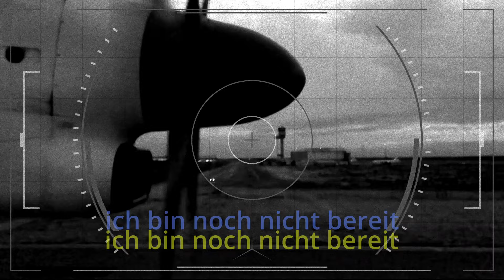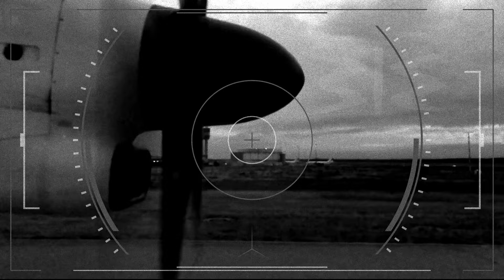Wingenfelder - Hier kommt keiner lebend raus (Offizielles Video)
Das letzte Wingenfelder Album "Schlicht und ergreifend" erscheint am18.10.24!

09.08. Frankfurt, Batschkapp Sommergarten
10.08. Steinhude, Insel Wilhelmstein
15.08. Braunschweig, Wolters Applaus Garten
16.08. Taarstedt, Angeliter Open Air
23.08. Brilon, Bürgerzentrum
24.08. Meerbusch, Sportanlage
26.08. St. Peter-Ording, Strangut Resort Sessions

07.11. Kiel, Pumpe
08.11. Hamburg, Fabrik
09.11. Rostock, MAU Club
11.11. Berlin, Hole44
12.11. Nürnberg, Hirsch
13.11. Mannheim, Kulturhalle
15.11. Bremen, Schlachthof
16.11. Hannover, Capitol
17.11. Oberhausen, Zentrum Altenberg (ausverkauft)
19.11. Köln, Gloria
20.11. Osnabrück, Rosenhof
22.11. Erfurt, HSD
23.11. Wolfsburg, Hallenbad (Restkarten)
24.11. Bochum, Zeche (ausverkauft)